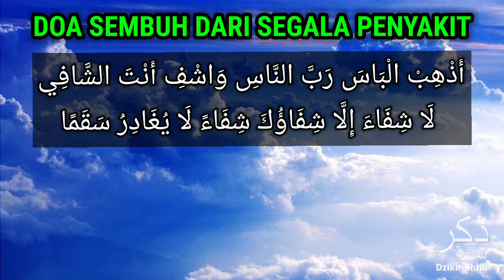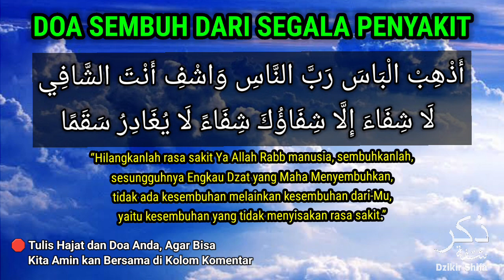AYAT DARI SURGA‼️S4KITMU S3MBUH TOTAL SAMPAI AKARNYA BERKAT AYAT INI, PUTAR 10 MENIT TUNT4S✅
Semoga para sahabat yang melihat dan mendengarkan video lantunan ayat suci merdu surat penyembuh segala penyakit ini, Bisa segera diberikan KESEMBUHAN dan di ANGKAT PENYAKITNYA oleh Allah SWT serta kembali SEHAT dan kembali beraktifitas seperti sedia kala.

Video Surat Penyembuh Segala Penyakit ini adalah sebuah video untuk para pemirsa bertujuan untuk memperdengarkan lantunan ayat suci Al Qur'an dan Amalan Penyembuh Penyakit yang Berisi Surat Penyembuh Segala Penyakit dan Doa Agar Kembali Sehat.
AKAN TETAPI yang Menyembuhkan Segala Penyakit hanya Allah SWT. kita Sebagai Manusia Hanya Bisa Berusaha dan Berikhtiar.

THUMBNAIL dan JUDUL hanya pemanis dan penyemangat.
INTINYA yang Menyebutkan hanya Allah SWT, manusia hanya bisa berikhtiar.
SEMOGA dengan mengamalkan amalan tersebut, kita bisa mendapatkan keberkahan dan segera diangkat penyakitnya, mendapatkan kesembuhan dan kembali sehat wal'afiat.
Aamiin ya Robb 🤲